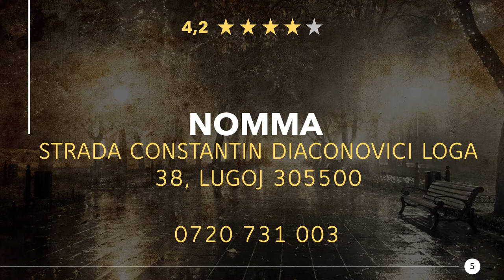Restaurants in Lugoj, Romania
Have a really tasty meal again, in a good restaurant or eatery nearby. Enjoy a great dinner with near Lugoj. Whether gourmet, fast food or a romantic candlelight dinner, you will find something suitable here.

Here you can find Restaurants in Lugoj, Romania:
"1) Pizzeria Don LUCIANO
Strada Tudor Vladimirescu 4, Lugoj 305500
"2) Gasthaus Eduard
17, Municipiul, Strada Banatului, Lugoj 305500
"3) Restaurant Ryno's
4, Municipiul, Strada Nicolae Bălcescu, Lugoj 305500
"4) Restaurant Doria
Strada 13 Decembrie, Lugoj 305500
"5) Nomma
Strada Constantin Diaconovici Loga 38, Lugoj 305500
"6) Jadore Restaurant
nr 12, Strada Caransebeșului E70, Lugoj 305500
"7) Royal
AleeaŢesătorilor 11, Lugoj 305500
"8) Braseria Gemeni
Strada Siretului 2, Lugoj 305500
"9) Domacris
Strada Filaret Barbu, Lugoj 305500
"10) Benfast
Strada Bucegi nr.2, Lugoj 305500